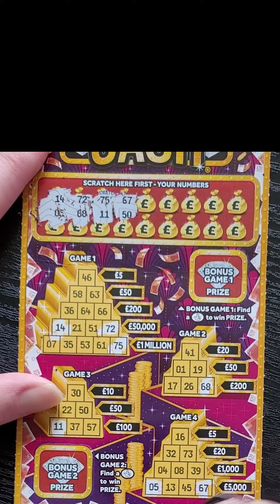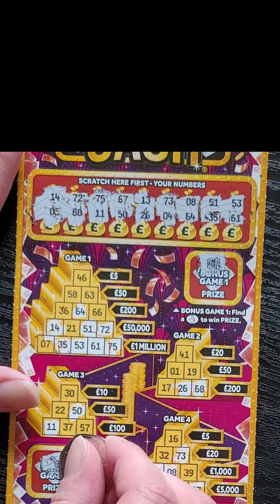Bank The Cash 14 - £1 MILLION Scratch Card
Scratchin' Bank The Cash 14
£5 - £1 Million Bank The Cash

STEP 1 - Scratch off all of the coating in the YOUR NUMBERS section to reveal 18 numbers.
STEP 2 - Scratch ONLY the number(s) in each GAME which match the YOUR NUMBERS You have revealed.
STEP 3 - If, following STEP 2, You reveal all of the numbers in one or more horizontal lines in a GAME, win PRIZE for that line.
BONUS GAME 1: Find a 🤞 to win PRIZE.
BONUS GAME 2: Find a 🤞 to win PRIZE.